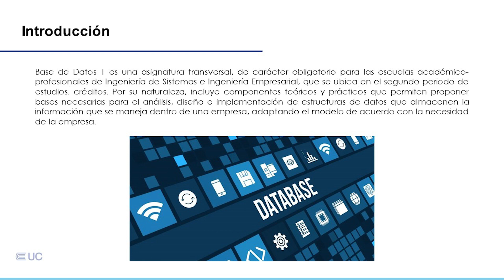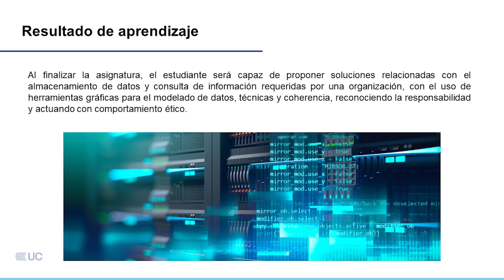Presentación de la asignatura: Base de Datos 1